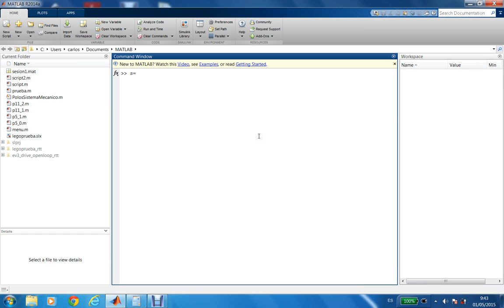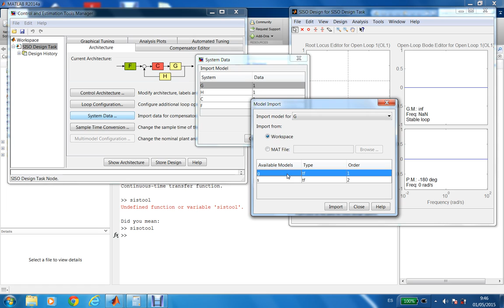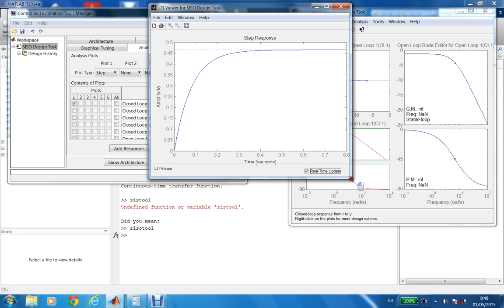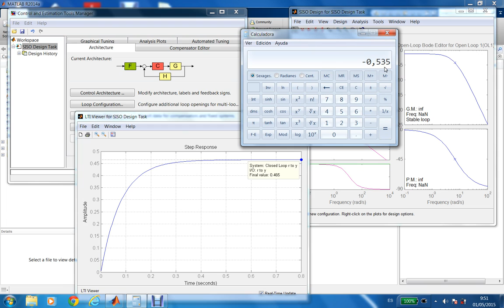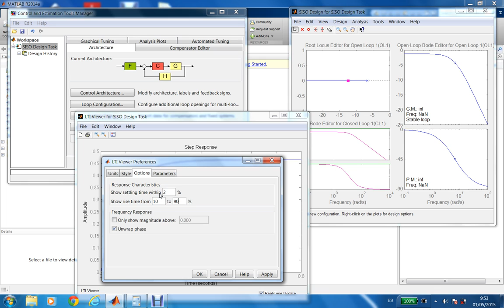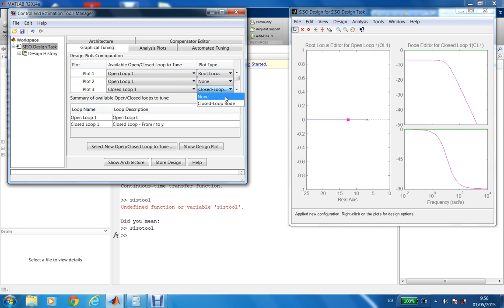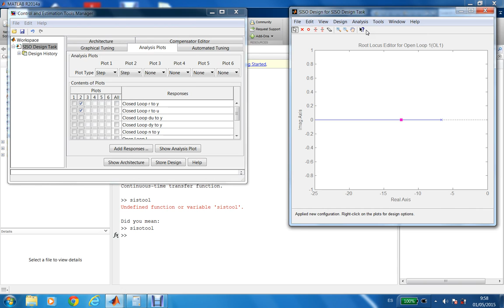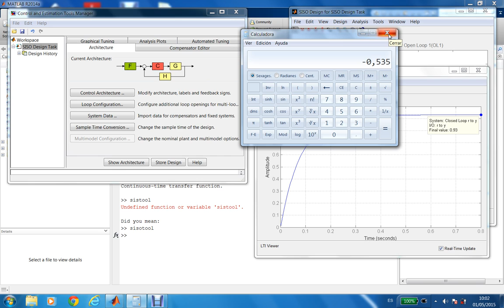Curso 2014-15. Introducción al diseño con la SisoTool (1)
Introducción al diseño de controladores con la herramienta gráfica SisoTool de Matlab.